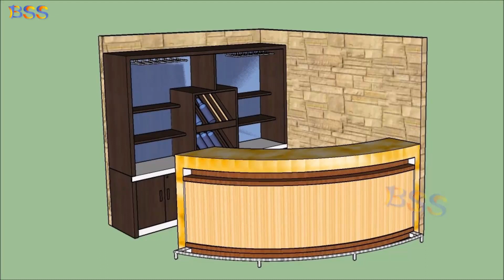Fantastic Half Round Led Marble Bar Counter For Restaurant